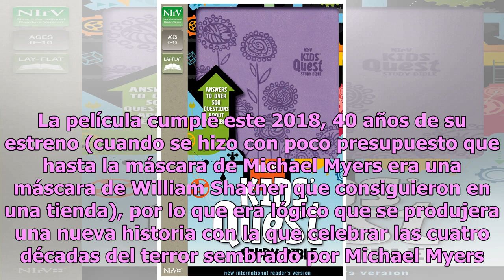Halloween tendrá una nueva historia y estas pistas ayudarán a entenderla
El 19 de octubre se estrena a nivel mundial el reboot de uno de los clásicos del cine de terror: Halloween. La película cumple este 2018, 40 años de su estreno (cuando se hizo con poco presupuesto que hasta la máscara de Michael Myers era una máscara de William Shatner que consiguieron en una tienda...